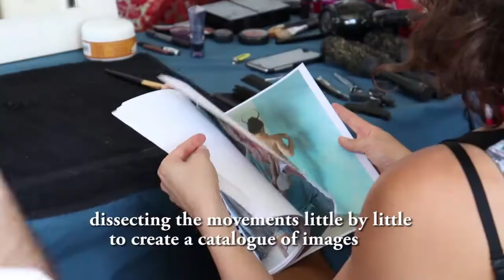Photography with art models, a day modelling / Olivier Masmonteil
This episode is about photography and in particular about art model photograph, thanks to the work of Alexandre Jeanson who is a photographer, a hairdresser and a visual artist. He creates the models' style, hair, makeup and then we organize a photo shoot in a very academic style, dissecting the movements little by little to create a catalogue of images in order for me to have good references to paint the models afterwards.
It’s a lot of preparation, you have to count approximately a half day, a day for each model and we take about 1 000 photos for each model.

The search for a model is very diverse, it can be interesting to work with dancers because they are familiar with gestures, with their body and have the ability to create characters. But it is also enjoyable to work with amateur models, who are not familiar with modelling to get that more authentic feel.

Special thanks to : Alexandre Jeanson, Annaëlle and Lola.

Cet épisode expose le rôle de la photographie dans mon travail, et notamment de la photographie de modèles. J'ai fait appel à Alexandre Jeanson qui est un photographe, coiffeur et plasticien. Il aide à créer les personnages, réaliser coiffure et maquillage. On organise ensuite une série de photos de manière très académique, décortiquer des mouvements, pour créer une banque d'image pour pouvoir peindre ensuite ces modèles.
C'est beaucoup de préparation, on compte en général une-demi journée, une journée par modèle et on fait à peu près mille photos.
La recherche d'un modèle est très variée, c'est toujours intéressant de travailler avec des danseurs, car ils sont familiers avec une certaine gestuelle, ils connaissent leur corps et ont une facilité à rentrer dans des personnages. Mais c'est également enrichissant de travailler avec des personnes qui n'ont pas l'habitude et qui sont parfois plus touchants.